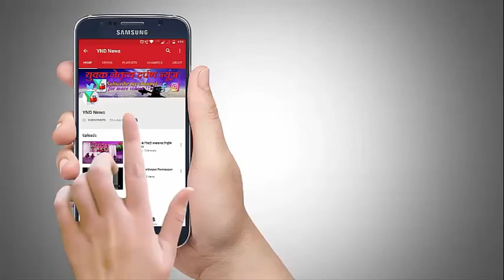मीरा -भायन्दर हो नशा मुक्त इस के लिए (माजी. महापौर) गीता जैन ने छेड़ी एक मुहीम!!!